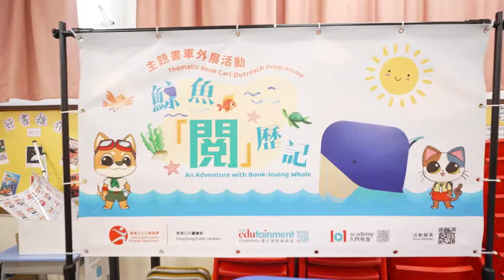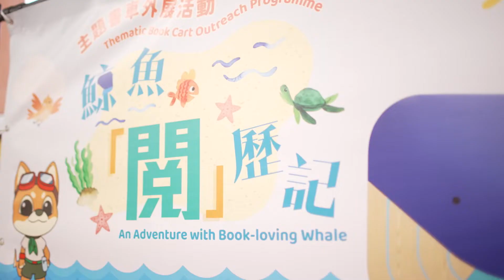鯨魚「閱」歷記：活動花絮 Highlights of An Adventure with Book-loving Whale(Content in Cantonese only)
「主題書車外展活動 – 鯨魚『閱』歷記」以活潑有趣的鯨魚造型書車為主軸，承載一系列圍繞「海洋」、「STEM」及「環保」的推介書籍，與一眾小學同學及教師啟程嶄新的主題式閱讀之旅。
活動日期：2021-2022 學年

“Thematic Book Cart Outreach Programme – An Adventure with Book-loving Whale” features selected children’s books under the theme of “Ocean”, “STEM” and “Environmental Protection” through an interesting whale-shaped book cart, embarking on a brand-new thematic reading journey with primary students and teachers.
Programme period: 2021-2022 School Year